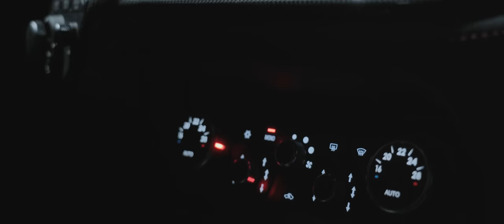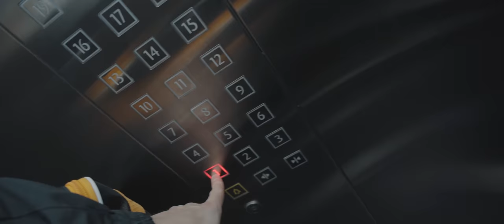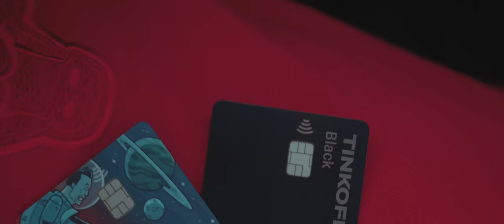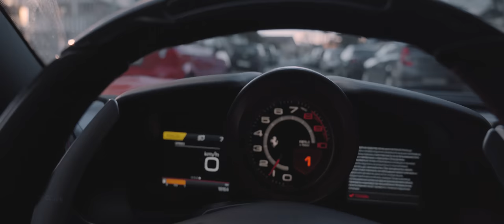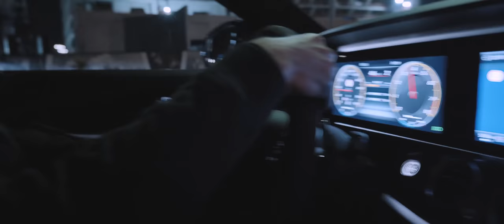ОДНА НОЧЬ | ДВЕ FERRARI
Девяностый эпизод! Юбилейный
К сожалению спустя 3 месяца (16.11.22) после публикации этого эпизода, ютуб его заблокировал из за музыки в конце. но что бы не нарушать целостность канала и оставить на память этот крутой хоть и теперь не полноценный эпизод, в конце теперь грустная тишина...

Это мы зимой были в Сочи , вместе с Ази, хотелось снять полноценный фильм про Феррари, но увы жизненная ситуация не позволила. В любом случае, для нас этот эпизод как память о тех зимних днях в Сочи и уже сейчас мы вспоминаем эту поездку с жесткой ностальгией

Собственно как и обещал, на прошлом эпизоде перевалило за 10к лайков, Спасибо всем кто разделяет эти эмоции и эту теплоту

Присоединяйся к CCDPlanet MTA:SA!

Моя запрещенка: Kozloww
Ази запрещенка: Aziz_ataev
остальных отметил непосредственно на самом видео

Сочи. Зима 2022
На канале 129,338 зрителей
Спасибо, что с нами!